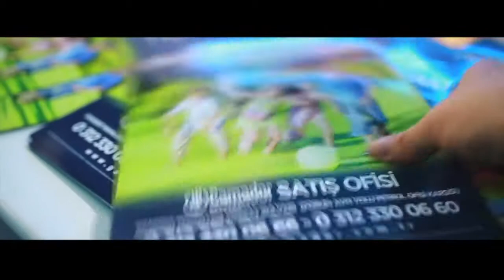Gamador - Keçiören Belediyesi 9. Uluslararası Ramazan Etkinlikleri Gamador İnşaat Standı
Keçiören Belediyesi 9. Uluslararası Ramazan Etkinlikleri Gamador İnşaat Standı

Geleceğiniz İçin Güvenle.

📍Yozgat Bulvarı Ovacık Mahallesi Keçiören/Ankara